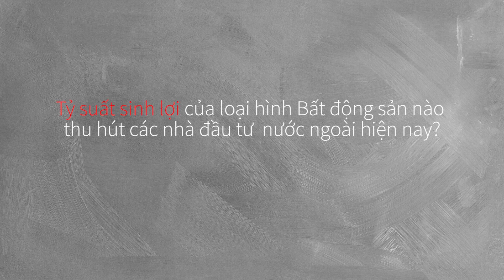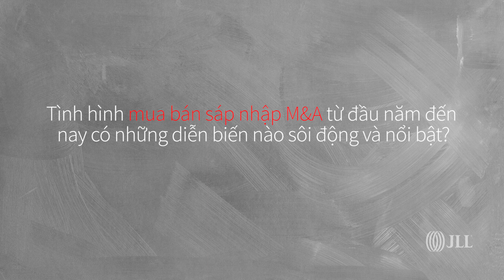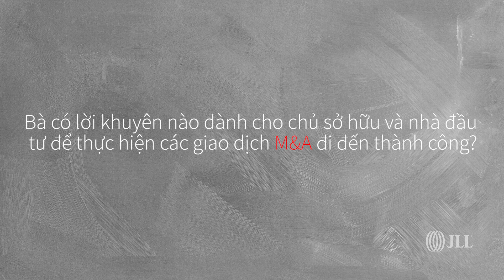JLL | những thương vụ M&A bất động sản nổi bật nửa đầu 2018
1.Theo bà, tỷ suất sinh lợi của loại hình bất động sản nào đang thu hút nhà đầu tư nước ngoài.
2.Tình hình mua bán sáp nhập M&A từ đầu năm đến nay theo theo dõi của JLL có những diễn biến nào sôi động và nổi bật?
3. Bà có lời khuyên nào dành cho chủ sở hữu và nhà đầu tư để thực hiện các giao dịch M&A đi đến thành công?
Theo bà Khanh Nguyễn, Giám đốc Thị trường Vốn, JLL Vietnam